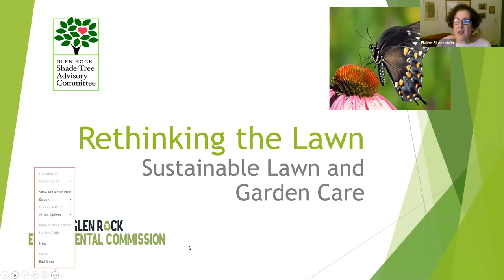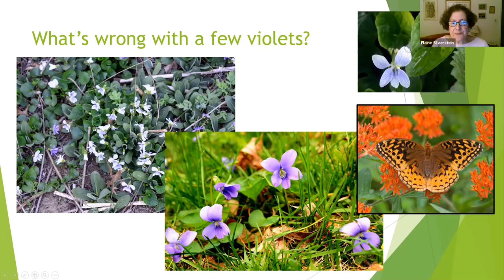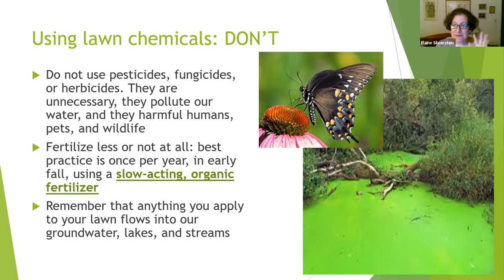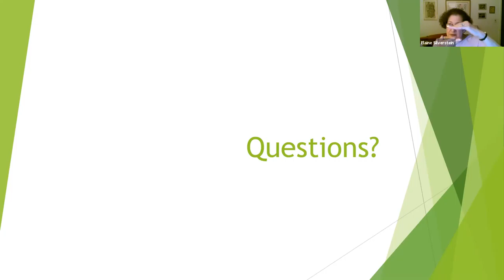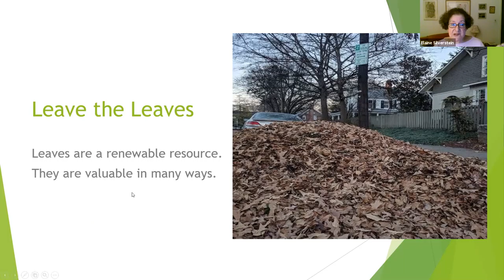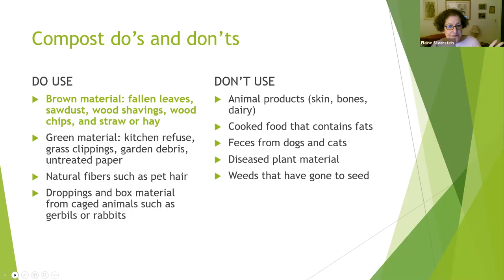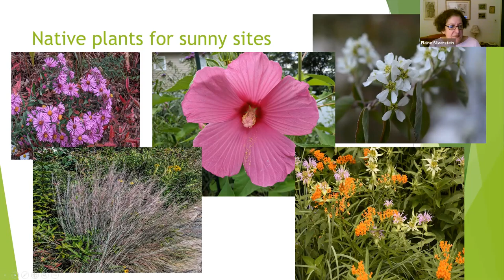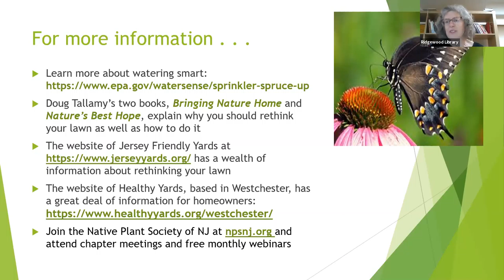Sustainability Series: Beyond the Lawn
Elaine Silverstein, a horticulturalist certified in Sustainable Landscape Design by the New York Botanical Garden and Co-Chair of the Glen Rock Shade Tree Advisory Committee, explains how to turn your lawn from an environmental burden into a beneficial ecosystem.